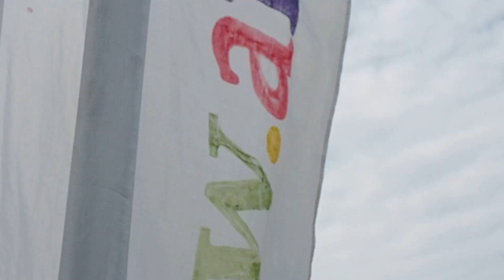Aitvarų KOINOBORI dirbtuvės (8)